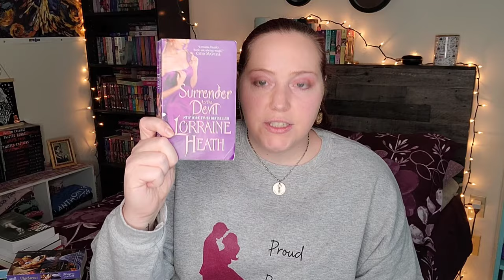Historical Romance Recommendations | Part... Infinity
Historical Romance is always going to be my first love. I can't imagine a time where I can't wait to read more of it. These are some recent reads of mine that I want to share with you all. Whether you are a love of Bridgerton, westerns, or sea-fairing adventures, I have some recommendations for you.

Books Mentioned:
Broken Wing by Judith James
Scoundrels of St. James series by Lorraine Heath
Midnight in Scotland series by Elisa Braden
Rescued from Ruin by Elisa Braden
The Markham Hall series by Sierra Simone
Annie's Song by Catherine Anderson
Rebels of the Ton series by Minerva Spencer
The Outcasts Series by Minerva Spencer
The Highwayman's Folly by Daria Vernon
Eyes of Silver, Eyes of Gold by Ellen O'Connell

*About Me*

XOXO,
Jenn

Jennifer Marshall
1455 32nd street #6488